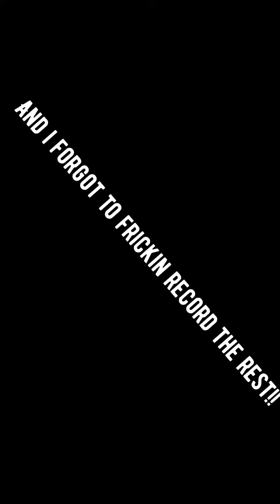The most boring video you will ever watch (TRUST ME ON THIS ONE)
It’s a waste of time really